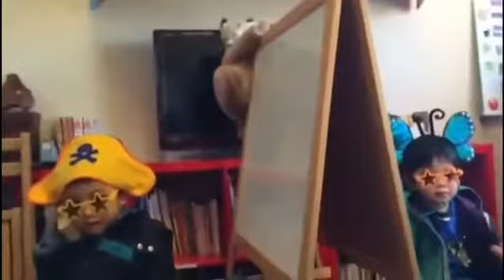2015.1.9 ILH幼稚部